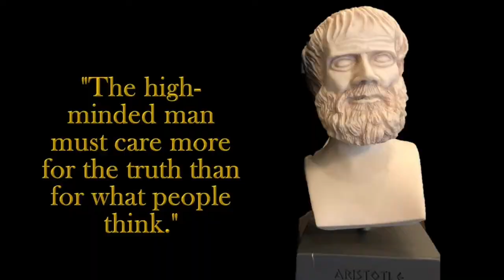Our reasoning should come like spokes off a hub of truth | a clip from The Liberty of Logic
Liberty of Logic is a homeschool parent and middle school or high school intensive on material logic, taught by Steven Jonathan and hosted by Scholé Sisters.